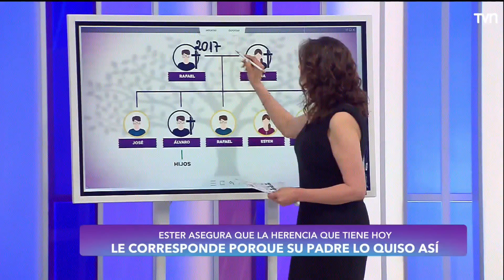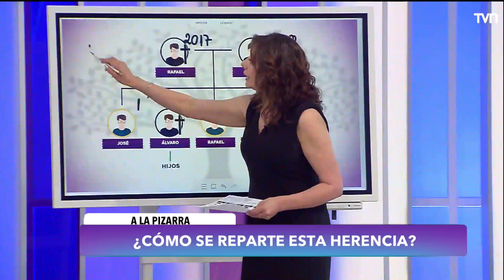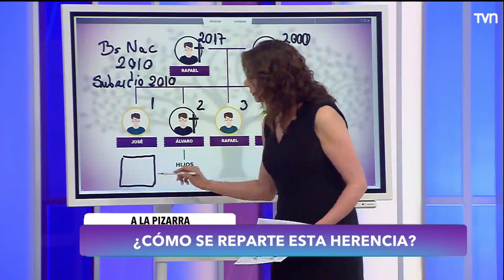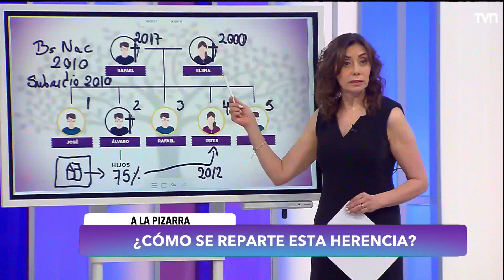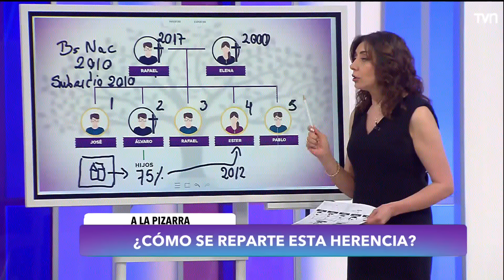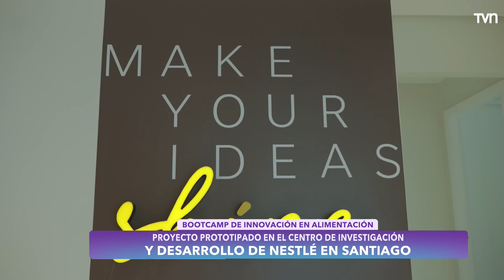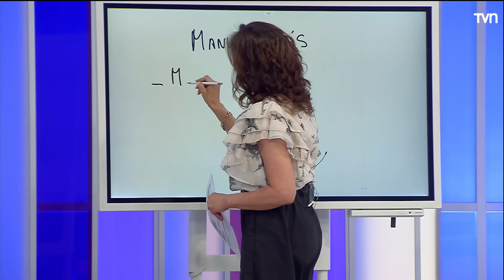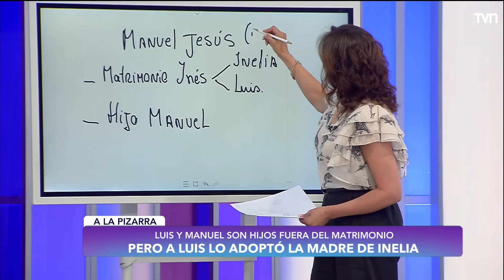Carmen Gloria a tu servicio | Capítulo 25 de octubre 2024: ¡Dame lo que corresponde!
José exige que le paguen 18 millones por la herencia a su padre.